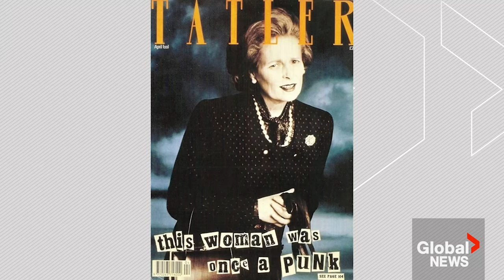Vivienne Westwood funeral: Celebrities, fashion industry titans honour late designer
EDITOR'S NOTE: Voice over should say "dressed as Margaret Thatcher" versus "dressed Margaret Thatcher." We regret the error.

Celebrities and fashionistas gathered at London's Southwark Cathedral on Thursday to say goodbye to iconic veteran designer Vivienne Westwood, who died in December at age 81.

The memorial service for the designer and campaigner drew famous names from the worlds of film, music and fashion, including former pop star and fashion designer Victoria Beckham, supermodel Kate Moss, actors Helena Bonham Carter and Elle Fanning, and more. Westwood's husband and creative partner Andreas Kronthaler was also in attendance.

Westwood was synonymous with 1970s punk rock, dressing the Sex Pistols — a rebelliousness that remained her hallmark.

She addressed climate change, pollution, and her support for WikiLeaks founder Julian Assange on protest T-shirts or banners carried by her models on the runway of her fashion shows.